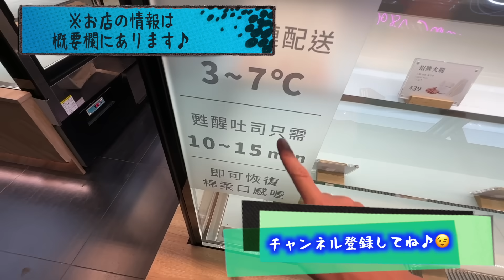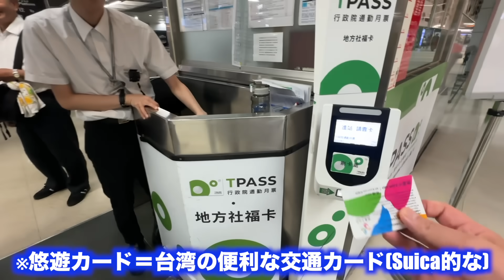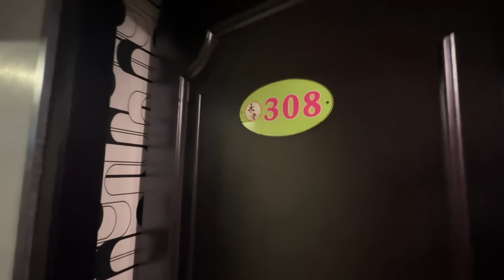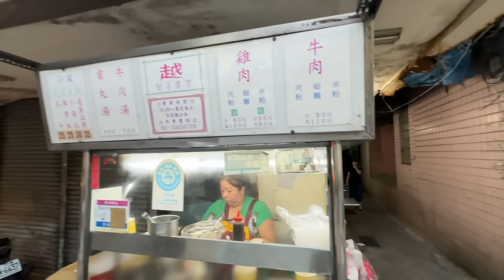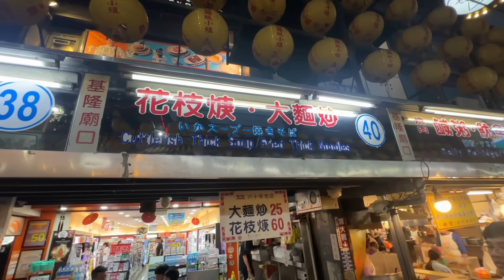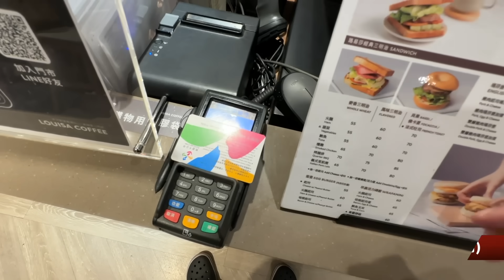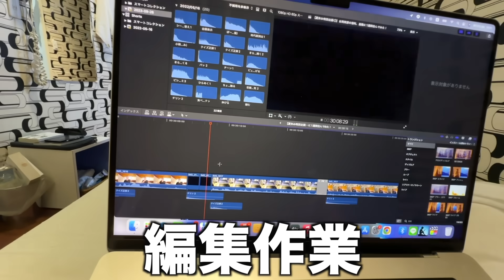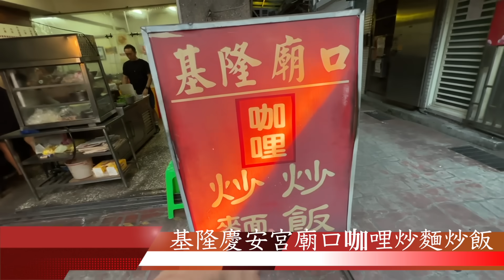【夏休み特別企画①】台湾東部の港町、基隆に1週間住んでみた！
そんなあなたに必ず役立つ絶品3星台湾ローカルグルメをまとめた再生リストはこちら♪😌

【台湾観光解禁】
台湾旅行初心者でも安心！台湾夜市の楽しみ方をゾロがわかりやすく紹介！

大行列のできる台湾朝ごはん！魅惑の猫村！十份のランタンと瀑布！3日間ダイジェスト！

真夏の台湾！酷暑の日でも安心して楽しめる台北駅地下にある巨大フードコート！

✅1日目

【洪瑞珍三明治新概念店-北車門市】
📍台北市中正區北平西路3號1F
✔︎招牌火腿/39元(約200円)

【HANDS台隆手創館 京站店】
📍台北市大同區市民大道一段209號3樓
✔︎冷たい扇風機/1190元(約6000円)
✔︎冷たい首のやつ/1280元(約6500円)

✔︎ポカリスエット/29元(約150円)

✔︎台北駅→基隆駅/37元(約180円)

【永豊旅店】
📍基隆市仁愛區愛三路49巷14號2樓
✔︎7泊素泊まり/8260元(約41300円)

✔︎ソーメン/55元(約270円)

【基隆廟口夜市】
📍基隆市仁愛區玉田里仁三路
✔︎天婦羅/40元(約200円)
✔︎一口香腸/40元(約200円)
✔︎油飯/35元(約170円)
✔︎カニスープ/80元(約400円)
✔︎火鶏肉飯/35元(約170円)
✔︎油豆腐/15元(約70円)
✔︎咖哩便當/70元(約350円)

✔︎水2リットル/39元(約400円)

✅2日目

【Louisa Coffee】
📍基隆市仁愛區愛二路72號
✔︎カフェラテ/70元(約350円)

【仁愛市場】
📍基隆市仁愛區愛三路21號
✔︎葡萄/85元(約420円)

✔︎アルゼンチンIPA/109元(約500円)

【曾家鍋貼店】
📍基隆市仁愛區孝二路76巷2號
✔︎鍋貼/80元(約400円)

【基隆慶安宮廟口咖哩炒麵炒飯】
📍基隆市仁愛區孝二路76巷6號
✔︎肉絲咖哩炒飯/80元(約400円)